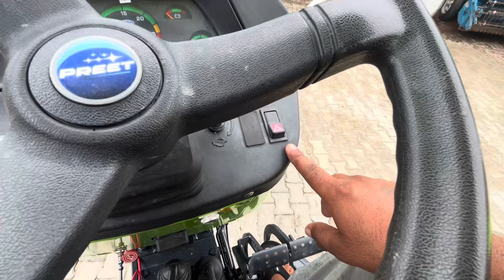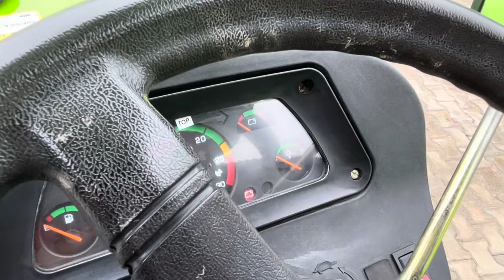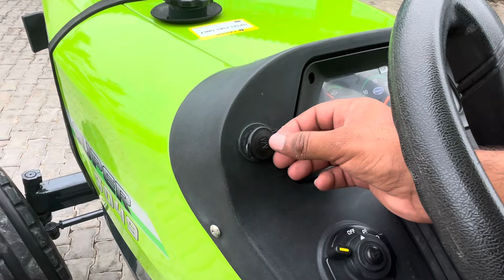Preet 5049 New Model 2024 । Preet Tractor 50 HP ।